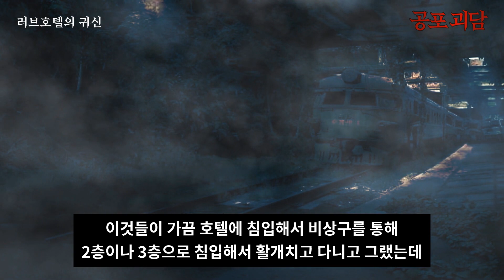【무서운이야기】 러브호텔의 귀신